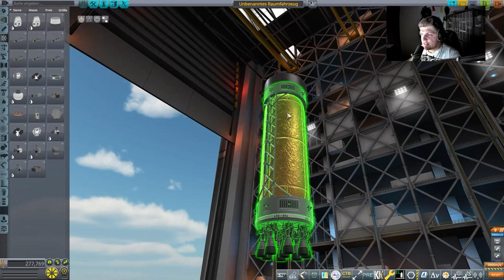Wir Tanken ja Methane // #120 // Kerbal Space Program